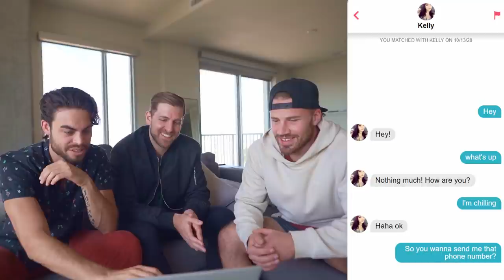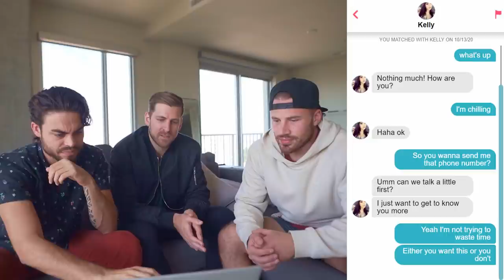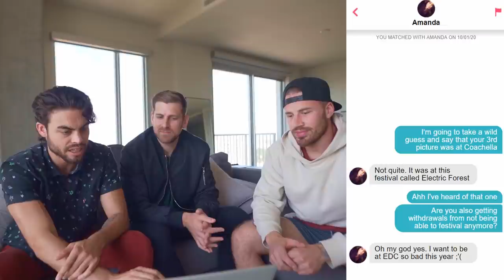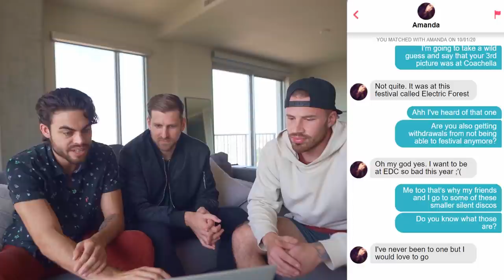How to message a girl on Tinder | Lloyd Dixon, HowtoBeast, Dave Perrotta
/ a.single.guy